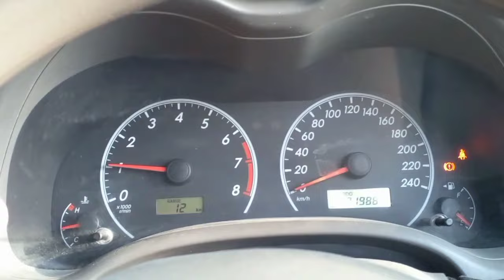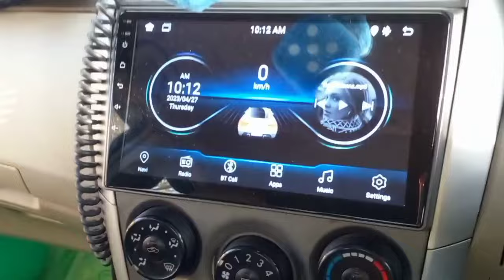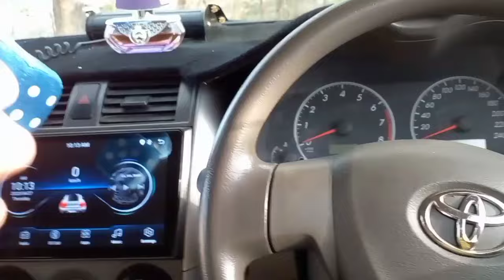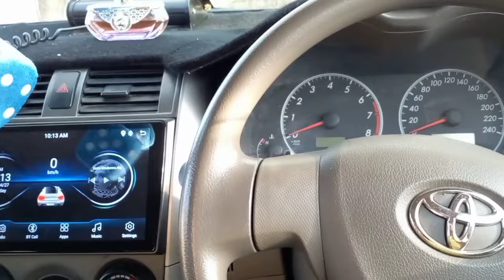Toyota Corolla GLi 2011 Model | Walkaround | Price